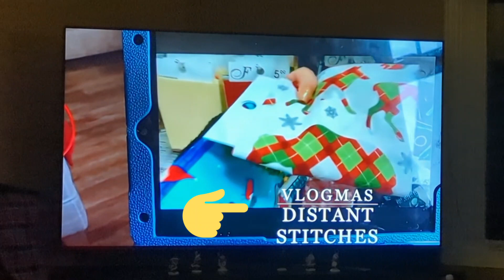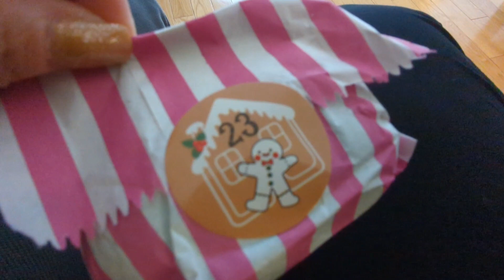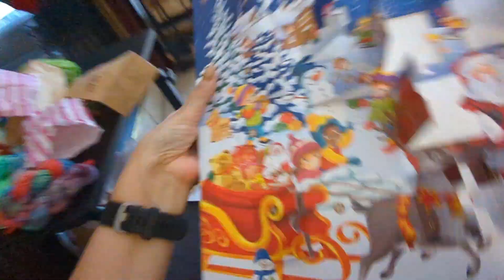Vlogmas Day 23 & 24